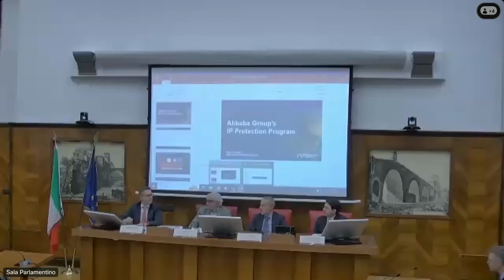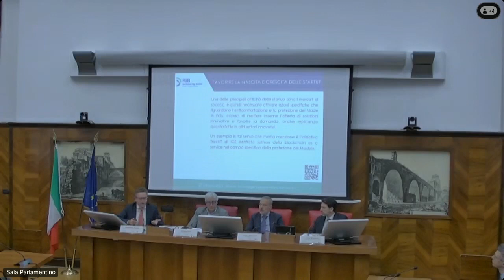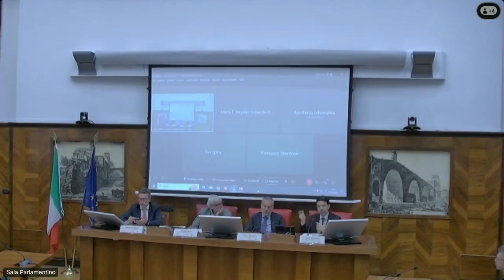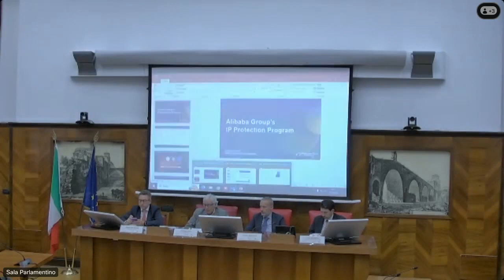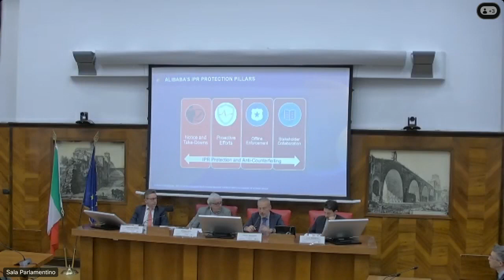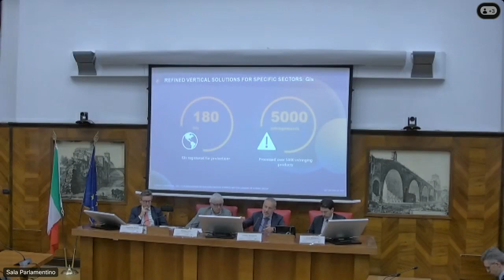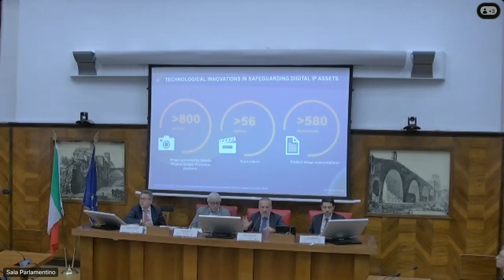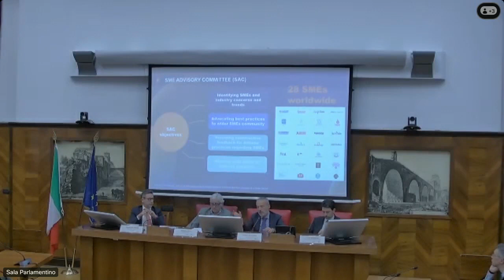Tecnologia e digitalizzazione a supporto della P.I. e della lotta alla contraffazione